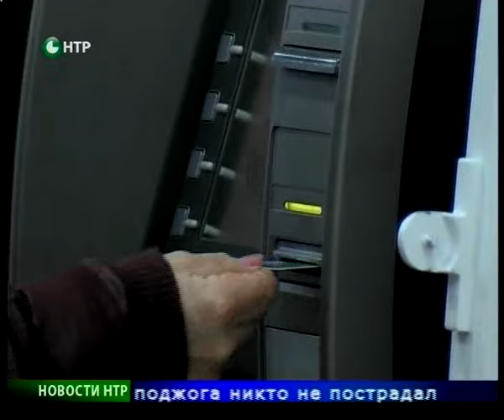Новости НТР. Эфир 9.02.2016 (12:00).